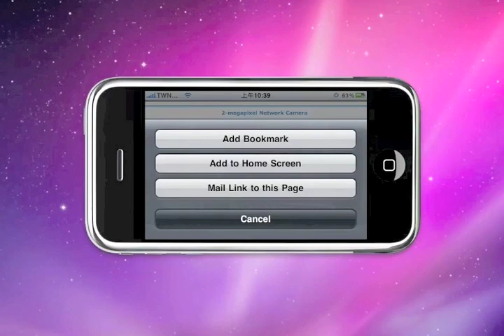How can I use iPhone to view VIVOTEK camera?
➤ Use Safari to view VIVOTEK camera on iPhone:

1. The Safari browser of the iPhone supports to receive the Motion-JPEG stream.
2. IP7135 / IP7137 / PT7137 / PT7135 / IP7131 / IP7132 do NOT support Motion JPEG, they can not work on the Safari of iPhone.
3. The other 7000 series and 8000 series cameras support Motion JPEG, they can work on the Safari of iPhone.
4. Set the video codec of the camera to MJPEG instead of MPEG4.